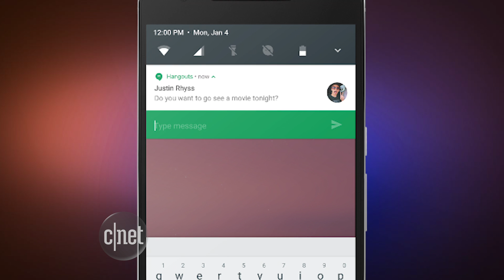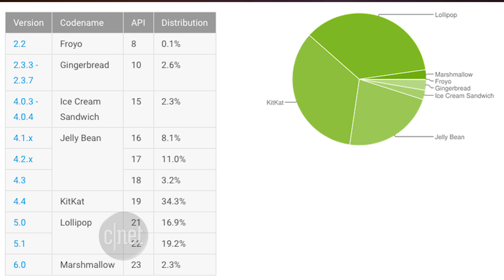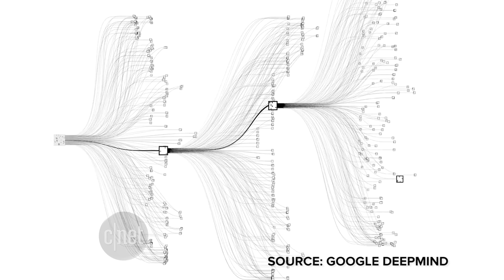Google releases Android N preview, hello split screen (CNET Update)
The next version of Android arrives in a developer preview. But while we check out new features, Google is also busy with its AI computer defeating the Go world champion. Is this how mankind goes down?